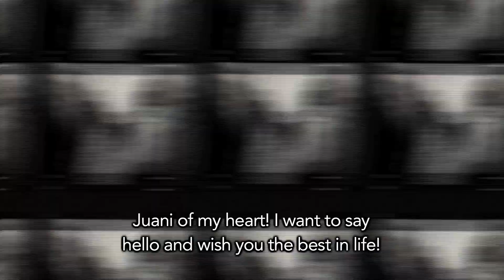Mother's Day - the story of Juan Girard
For MothersDay 👩in Argentina, Juan Girard 🇦🇷🚴tells us about the importance of his mum's support for his sports career.